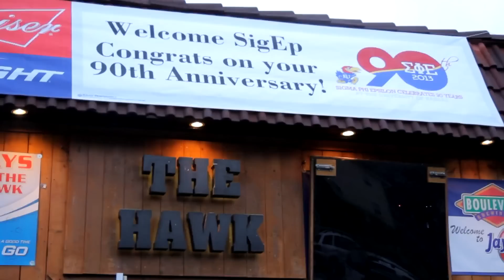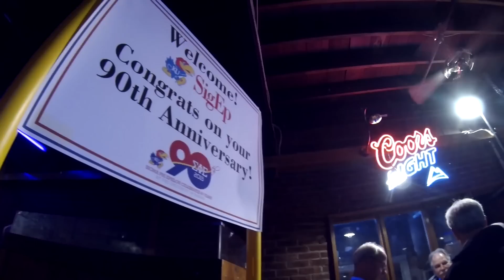90th Anniversary Weekend Recap